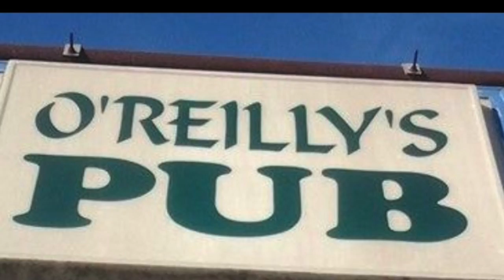O'Reilly's Pub & Eatery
Mount Morris, PA 15349